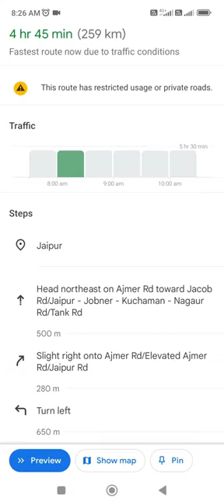How to activate the Toll Price update in Google Maps